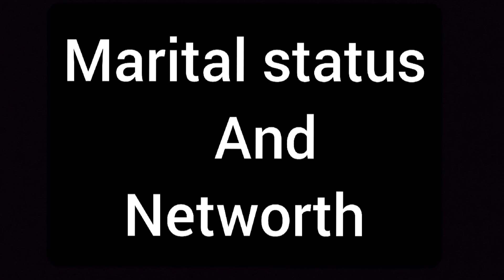Ben Azelart Vs Kinigra Deon Lifestyle Comparison 2023